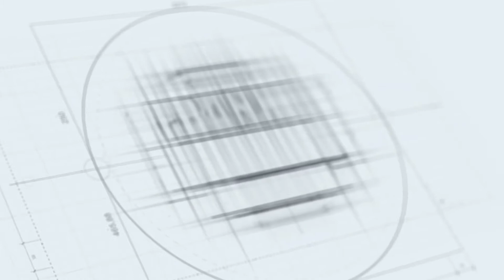Como Aplicar Stain A Un Deck y Escalones De Madera En 30 Minutos Pasó A Paso Rápido y Sencillo DIY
Como Aplicar Stain A Un Deck y Escalones De Madera En 30 Minutos Pasó A Paso Rápido y Sencillo Como Profesional

🧰Mis 10 Mejores Productos Recomendados En Este Video🧰
1. Ladder
2. Hand Masker
3. Painter’s Tape
4. Drop Cloth
5. Paint Tray Kit
6. Paint Brush Kit
7. Painter Pail
8. Heavy Duty Extension Pole
9. Terry Towels
10. TSP Cleaner Solution

🎥Equipo de Grabación Que Usamos y Recomendamos🎥:
1. iPhone 12 Pro Max
2. Video Tripod
3. Tripod Phone Mount
4. Smartphone Gimbal Stabilizer
5. RODE Wireless Go II
6. Shure MV88 Portable iOS Mic
7. Ring Clamp Adapter for DJI OM4
8. Extension Rod for Gimbal
9. Portable Charger Power Bank
10. Laptop Backpack Anti-Theft

🏢Visita Nuestra Tienda En Amazon Para Mas Productos👇🏽:

Capitulos:
0:00 - Intro

Musician: @LiQWYD

Hacemos remodelacion, construccion y reparacion de casas en Portland Oregon y Vancouver, Washington.

El Equipo de Frank's Handyman Service alegremente va asistirte con cualquier projecto que tengas en mente como: Loseta, Piso, Baseboard, Trim, Pintura Interior, Pintura Exterior, Instalar Puertas, Handyman Repair, Instalar Toilet, Instalar Ventilador de Techo, Reparacion de Decks, Pintar Decks, Poner Escalones de madera, Sellar Decks, Sellar Fence, Construir Storage, Electricidad, Plomeria, Shower Remodel, Landscaping, Mantenimiento, Roofing, Drywall Repair, y mucho mas...

Frank's Handyman Service, Tu Mejor Experiencia
Nuestros Servicios:
Loseta, Piso, Baseboard, Trim, Pintura Interior, Pintura Exterior, Instalar Puertas, Handyman Repair, Instalar Toilet, Instalar Ventilador de Techo, Reparacion de Decks, Pintar Decks, Poner Escalones de madera, Sellar Decks, Sellar Fence, Construir Storage, Electricidad, Plomeria, Shower Remodel, Landscaping, Mantenimiento, Roofing, Drywall Repair, y mucho mas...

Clausula de Seguridad:
Debido a factores fuera del control de Frank El Handyman - Hazlo Tu Mismo, no puedo garantizar el uso indebido o modificaciones no autorizadas de esta información. Frank El Handyman - Hazlo Tu Mismo no asume ninguna responsabilidad por daños a la propiedad o lesiones incurridas como resultado de la información contenida en este video. Utilice esta información bajo su propio riesgo. Frank El Handyman - Hazlo Tu Mismo recomienda que uses prácticas seguras al trabajar con máquinas o con herramientas que se ven o implican en este video. Debido a factores fuera del control de Frank El Handyman - Hazlo Tu Mismo, ninguna información contenida en este video creará ninguna garantía expresa o implícita o garantía de ningún resultado en particular. Cualquier lesión, daño o pérdida que pueda resultar del uso inadecuado de estas herramientas, equipos o de la información contenida en este video es responsabilidad exclusiva del usuario y no de Frank El Handyman - Hazlo Tu Mismo.